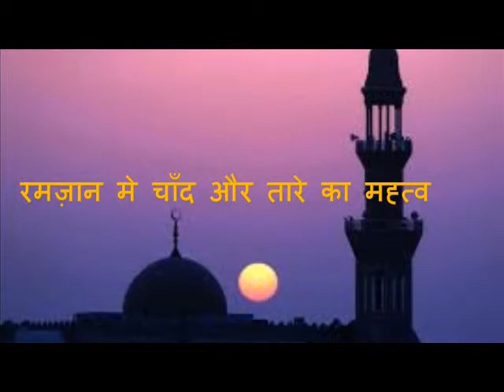Ramjan (रमज़ान मे चाँद और तारे का मह्त्व)